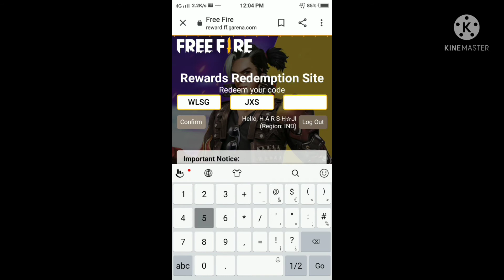EMOTE REEDEM CODE FREEFIRE REEDEM TODAY. GARRENA FREE FIRE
HELLO

GYUS NEW VIDEO AAGI HAI JALDEI SE

VIDEO PAR CLICK KARKE VIDEO KO DEKHO

AND

MY DETAILS

MY PHONE VIVO Y55L